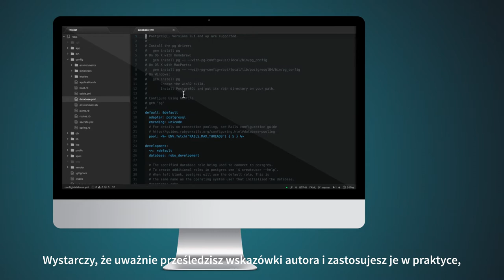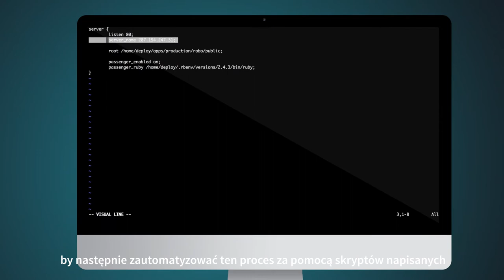[kurs video] Ruby on Rails. Wdrażanie aplikacji na własne serwery i chmurę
Wrzuć na serwer... Ruby on Rails!

Czego dowiesz się podczas naszego profesjonalnego video szkolenia?
- nauczysz się konfigurować serwer.
- opanujesz zasady uruchamiania aplikacji napisanej w Ruby on Rails na własnym serwerze.
- odkryjesz, jak za pomocą skryptów zautomatyzować proces wdrażania tej aplikacji na serwer.
- dowiesz się, jak używać platformy chmurowej typu PaaS (Platform as a Service) do uruchomienia aplikacji Ruby on Rails (na przykładzie Heroku).
- zobaczysz, do czego mogą Ci się przydać usługi chmurowe (przechowywanie plików, dystrybucja plików za pomocą CDN, niezawodne wysyłanie e-maili).
- poznasz sposoby konfiguracji systemu tzw. ciągłej integracji i ciągłego wdrażania — aplikacja sama się przetestuje i wdroży po wysłaniu kodu do repozytorium.
- zorientujesz się, jak skorzystać z konfiguracji automatycznego powiadomienia o błędach.

Żądny wiedzy?